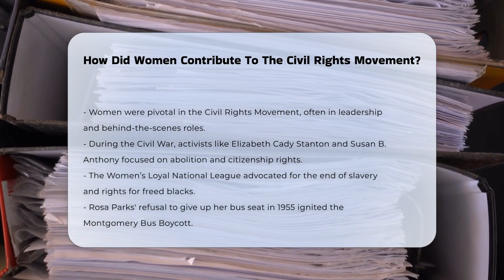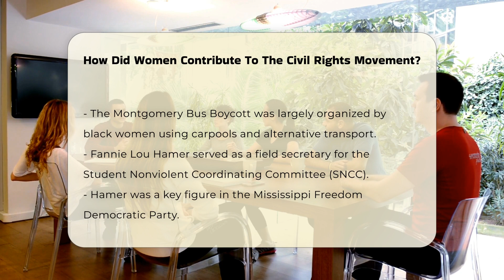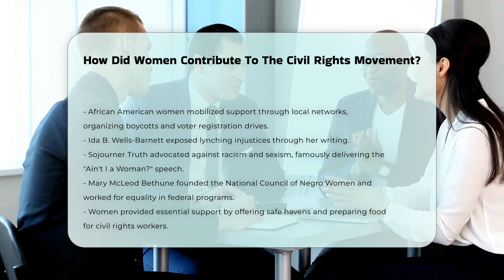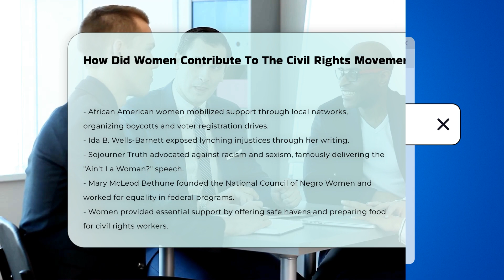How Did Women Contribute To The Civil Rights Movement? - CountyOffice.org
How Did Women Contribute To The Civil Rights Movement? Discover the remarkable contributions of women to the Civil Rights Movement in this enlightening video. We dive deep into the pivotal roles played by influential figures such as Rosa Parks, Fannie Lou Hamer, and Ella Baker, who were instrumental in organizing key events and advocating for justice. The video explores how women not only led protests and boycotts but also utilized their local communities to foster support and mobilize change. We highlight the efforts of women like Dorothy Height, who shaped the political landscape and influenced major civil rights leaders. Additionally, we discuss the vital support provided by women in their homes and businesses, creating safe havens for civil rights workers and actively participating in fundraising efforts.

This video is a tribute to the often-overlooked contributions of women in the fight for civil rights and equality. Whether you're a history buff or someone looking to understand the complexities of social justice movements, this video offers valuable insights. Join us as we honor these trailblazers and their unwavering commitment to civil rights.